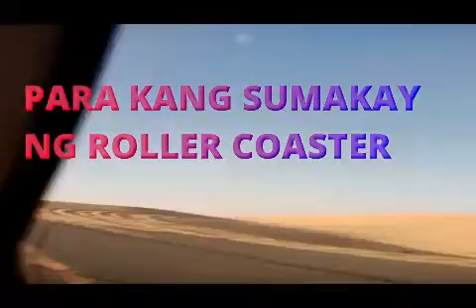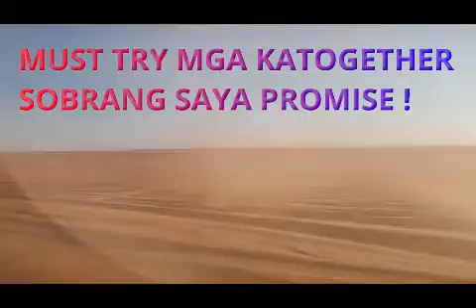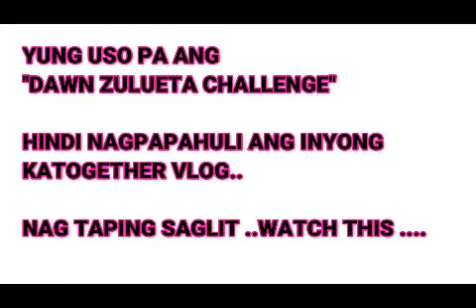KATOGETHER GOES TO DESERT SAFARI ADVENTURE IN DUBAI | PRE ECQ VIDEO | VLOG #31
DESERT SAFARI IN DUBAI. A VERY UNFORGETTABLE MEMORIES WITH Kaogether vlog.

A vlog of friendship under the sun, the moon, and the stars.